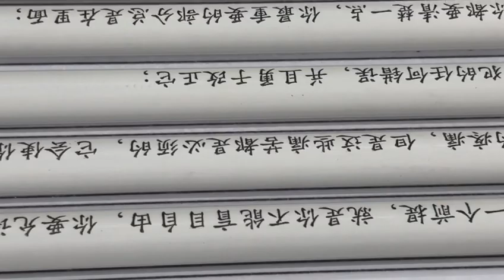14s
Printing the pencils.